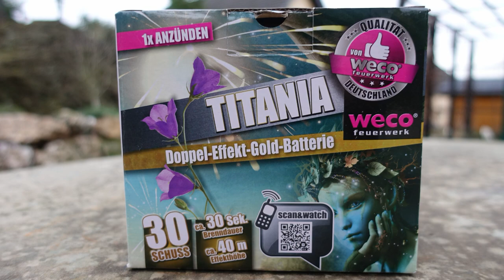Weco Titania | Lidl Batterie von 2018 | 30 Schuss | Wo ist sie hin? [FullHD]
Heute im Test:
 Weco Titania

* Kamera, Camcorder, Videoequipment:

*2x "3-Flammen-Zigarrenbrenner"

* 2x BESTER Brenner (Sturmfeuerzeug)

KEEP WATCHING.